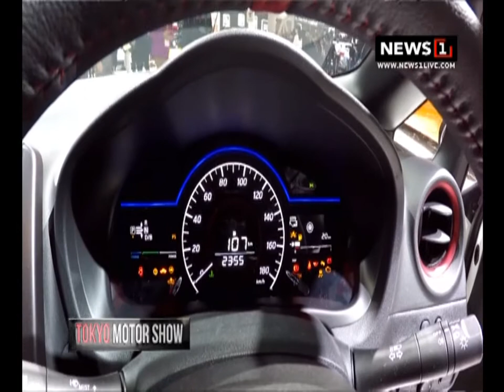B-Drive รู้จริงเรื่องรถ : งานโตเกียว มอเตอร์โชว์ 2017 ช่วงที่1 19/11/2017